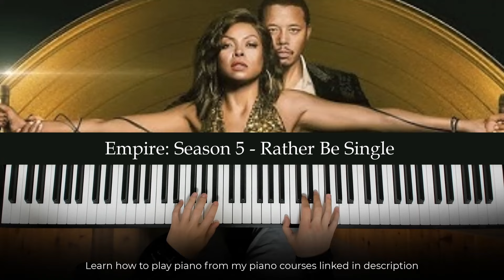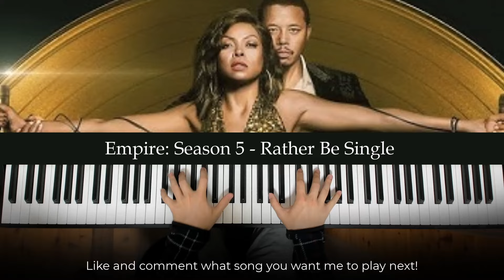Empire: Season 5 - Rather Be Single (Piano Cover) | Dedication #967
This is Amosdoll’s piano cover on Empire Season 5 Rather Be Single
Learn how to play Empire Season 5 Rather Be Single using my step by step piano tutorial lesson